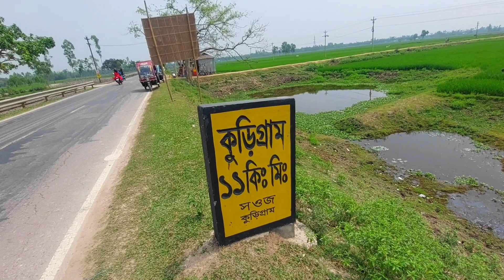বাংলার গ্রাম গুলো অপরূপ সৌন্দর্যে ভরা । Gram Bangla Traveler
গ্রামের প্রকৃতি দৃশ্য দেখতে আজ অনেক সুন্দর একটি গ্রামে চলে আসলাম। গ্রামের প্রকৃতি দৃশ্য মন ছুয়ে যায়।এখানে রাস্তার পাশ দিয়ে রেললাইন ছুটেছে চলছে। যায় কারণে দৃশ্য গুলো দেখতে আরো বেশি সুন্দর লাগছে। এটি কুড়িগ্রাম জেলার পরছে।